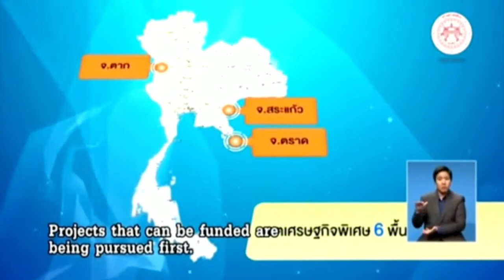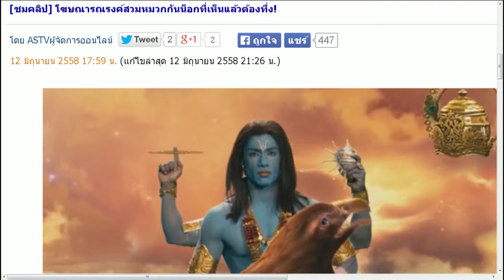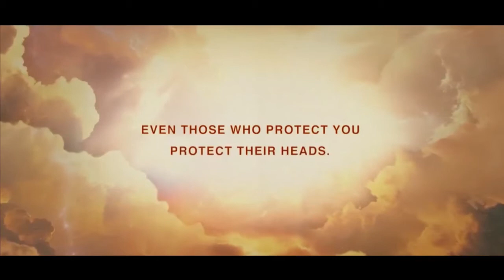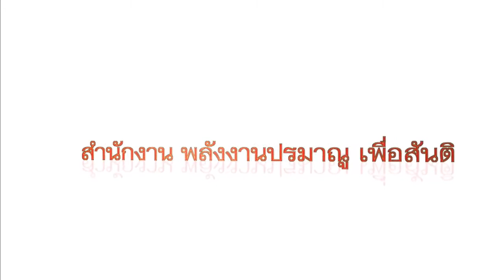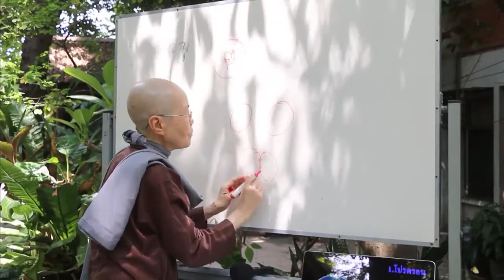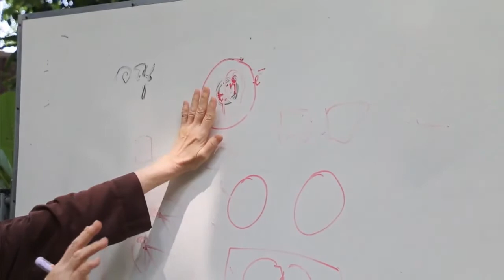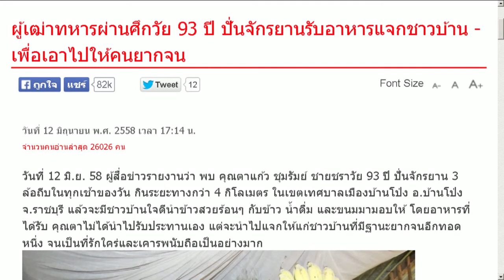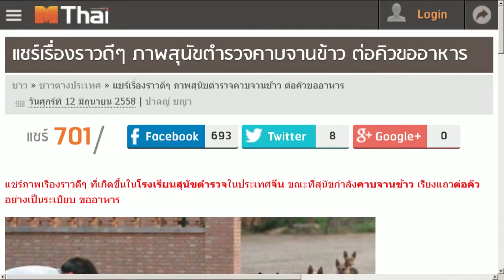580613 วิปัสสนาข่าว บ้านราชฯ